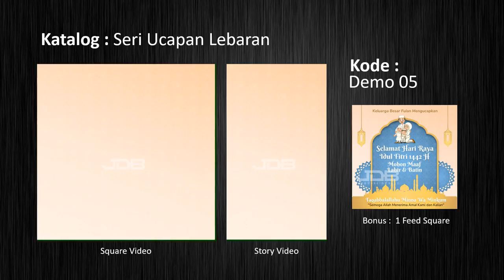Demo 05 - Video ucapan hari raya 085762636053